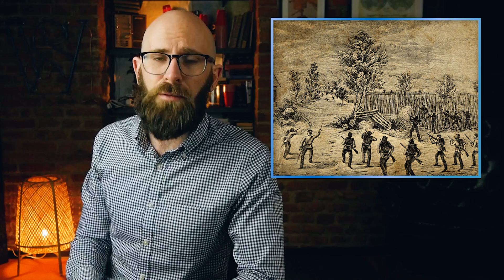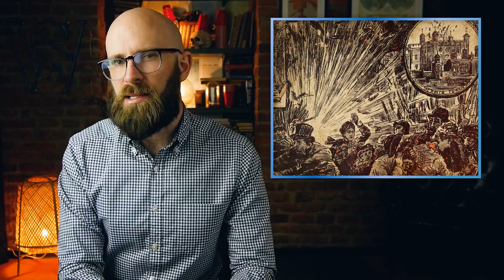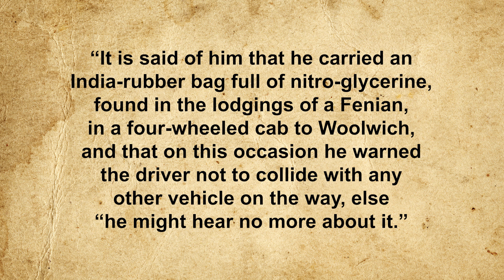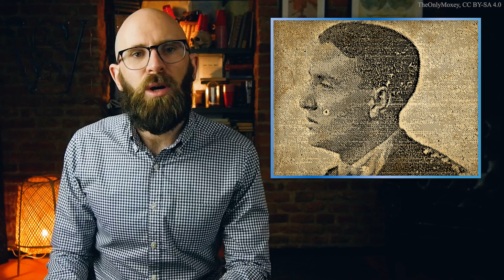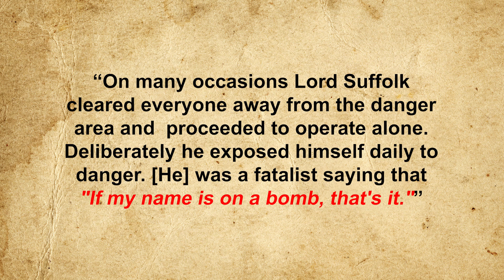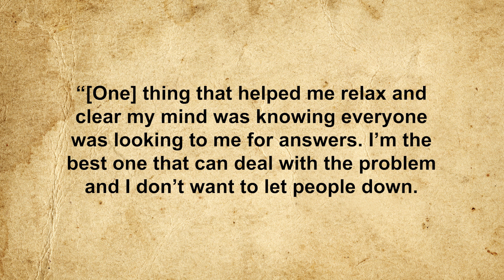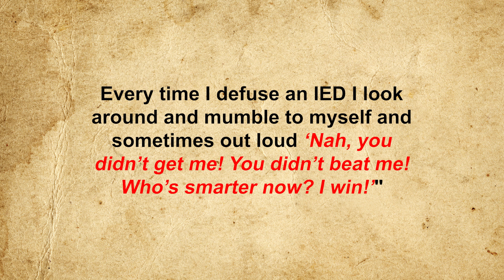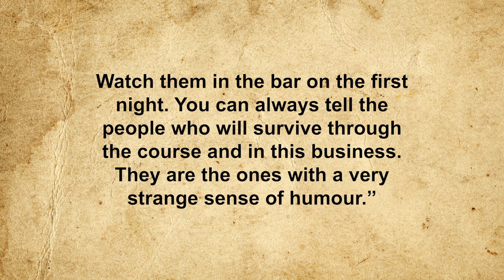Has Anyone Ever ‘Cut the Red Wire’ to Defuse a Bomb and What is It Really Like to Be on a Bomb Squad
Sources:

Death of Colonel Majendie - A Brave Inspector, The Colonist, June 16, 1898,

Kenna, Shane, ‘One Skilled Scientist is Worth an Army’ - The Fenian Dynamite Campaign 1881-85, The Irish Story, February 13, 2012,

Counter-Improvised Explosive Device Operations, U.S. Joint Chiefs of Staff, January 9, 2012,

Foster, Renita, Unit Kept One Step Ahead of Enemy, July 22, 2011,

Sinclair, Melissa, The South’s Headless Hero-Terrorist, Style Weekly, June 29, 2005,